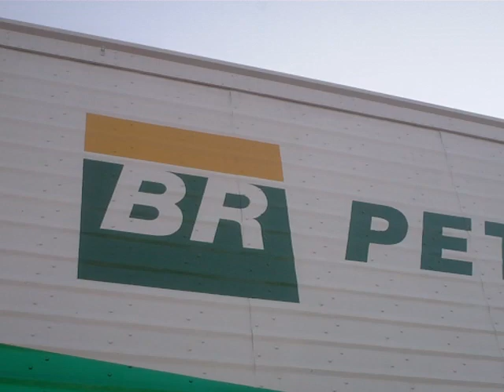André Nicastro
Piloto da Techspeed fala da preparação da fábrica para o Campeonato Brasileiro de Kart 2012.